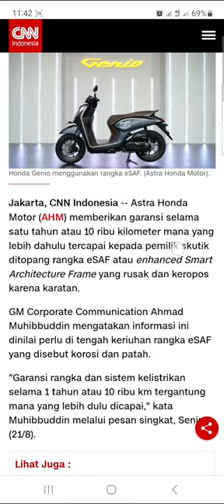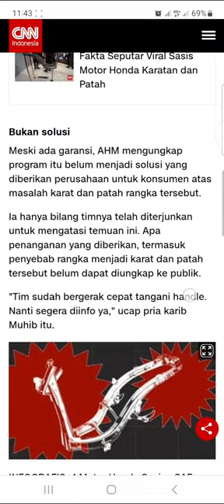RANGKA ESAF GARANSI SATU TAHUN? GARANSI ATAU JEBAKAN?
Bukan solusi dan masa garansi terlalu singkat.

Kalo cuma setahun sama dengan kelistrikan artinya kualitas Rangka eSAF sangat ringkih yang sensitif terhadap gangguan dari luar.

Masa iya rangka disamain sama kabel yang cuma punya ketebalan 2 mm. Ini jelas menurunkan standar kualitas Honda sendiri. Proses Claim garansinya juga terlalu ribet dan sangat memberatkan konsumen.

Jadi mulai hari ini Layanan Servis Gratis Honda wajib melakukan perawatan rangka. Bongkar deh tuh Body terus di Treatment.

Harusnya, garansi rangka sama dengan mesin 5 tahun.
Setuju ga user Honda?